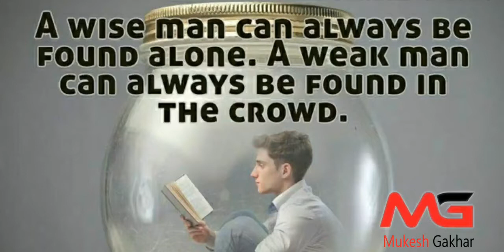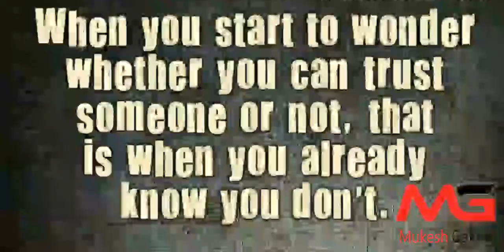World's Top Inspirational quotes | Motivational | Best Thoughts |Education|Mukesh Gakhar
hi
I am MUKESH GAKHAR
welcome to our you tube channal Mukesh gakhar
About this vedio:-
Inspirational and Motivational quotes, thoughts.
Watch all vedios and comment down in comment box.
Doston is channal par aapko har tarah ki educational vedios milengi.